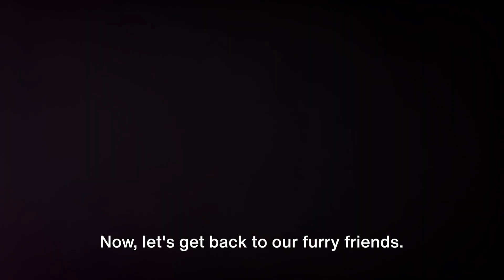Choosing the Perfect Family Pet: Dogs, Cats & More! 🐶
Thinking of adding a furry family member but not sure which to choose? Today, @FamilyVibeCentral brings you a guide to selecting the perfect 🐶 family pet. Cats, dogs, or something else? Let's explore together!